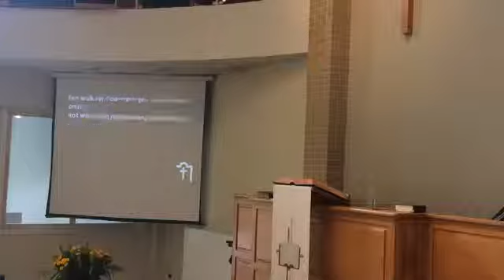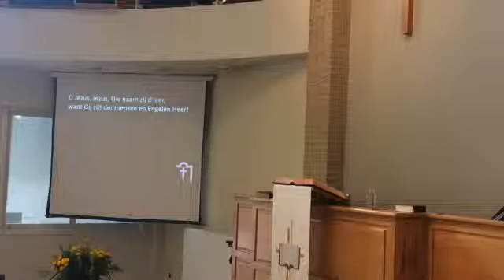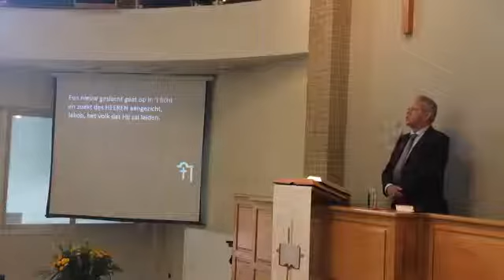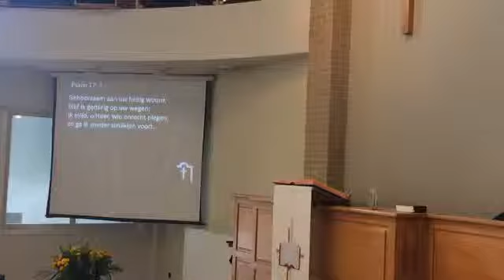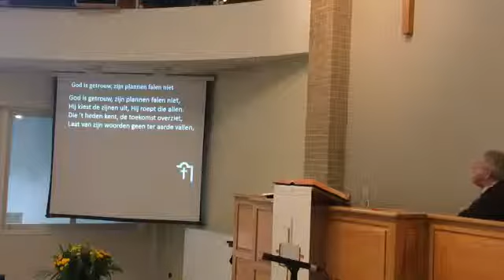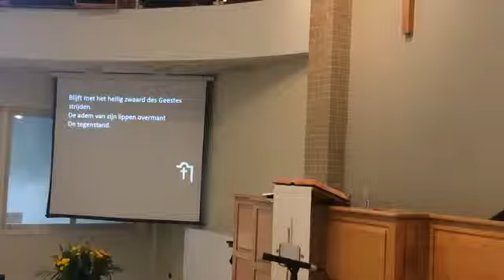30-7-17 10u Simson preek 2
voorganger: Ds. K. Groeneveld
Schriftlezing: Richteren 14